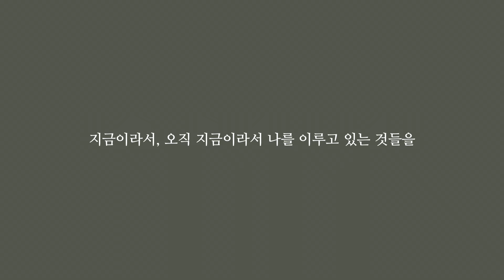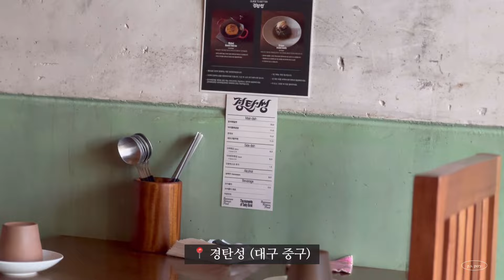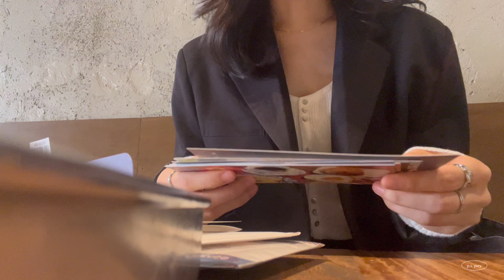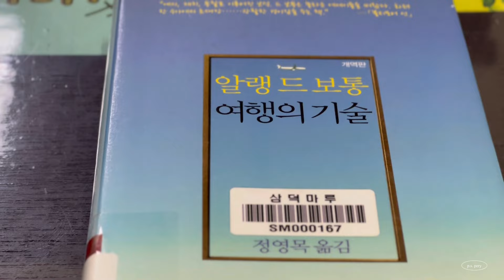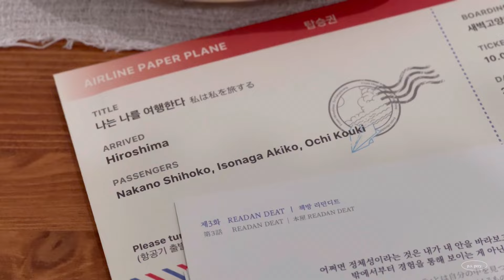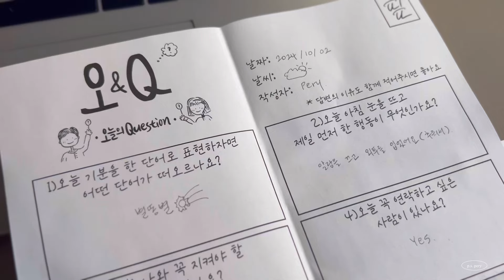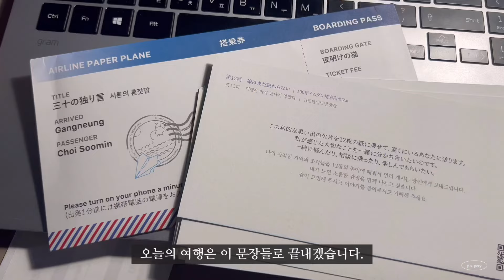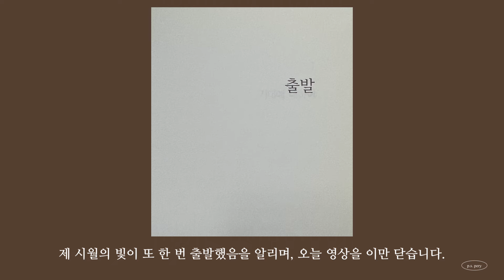[VLOG] 나 혼자 가을 대구 여행 🍁💼 : 일하면서 여행하는 하루 (피플스 커피, 경탄성, 지헤이 blank, 호랭커피타운, 삼덕마루작은도서관, 올아워스, 핖)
아주 어릴 때 가장 친한 친구와 일기장을 공유해본 경험.
하나의 비밀 일기장을 공유하며 한쪽씩 서로의 마음을 들키는 시간.

저는 직접 경험해보진 못했지만,
그게 얼마나 애틋한 시간인지는 조금 알아요.

저도 매번 글을 쓸 때마다,
나랑 같이 비밀 일기 쓸래? 라고, 말하는 기분이거든요.

늘 저만 들키는 마음인 것 같지만,
마음껏 들킬 수 있는 친구가 있다는 사실에 그저 행복하고 감사해요.

10월호도 부디 재밌게 읽어주셨으면 좋겠습니다.

이 글을 읽으며, 또 저를 읽으며
많이 실망하기도 가까워지기도 하겠지만,
그게 무엇이든 저는 다 좋을 거예요.

[한 장의 생각]이라는 메일 서비스를 운영하고 있습니다.
매월 한 달 분(15편~30편 사이)의 글을 써서 메일로 보내드려요.

독자가 되어주시는 분들께는 매월 마지막 날
글을 보내드린 메일 주소로, '이달의 편지'를 발송해드립니다.

제가 쓴 글들은 아래의 구글 링크 신청을 통해 만나보실 수 있습니다.

🪐 2024년 상반기 과월호 [다시 차오르는 자리] : 31편 분량

🍀 2023년 과월호 [가장 사랑에 가까운 글들] : 31편 분량

📌2024년 10월호는 총 25개의 글로 구성되어 있습니다.

📌 2024년 10월호 총 분량은 A4 기준 24페이지입니다.

📌 2024 10월호의 구독료는 기존 구독료의 80%인 8천 원 입니다.

📌 2023 과월호/ 2024 상반기 과월호는 모두 31편의 글로  꾸려져있습니다. 구독료는 각각 1만 원 입니다.

* 구글 링크로 신청 및 구매를 완료해주시면, 적어주신 메일로 [2024 10월호] / [2023년 과월호] / [2024 상반기 과월호]  pdf 파일을 보내 드립니다:)

* 그럼 천천히 목차를 읽어보시고 들어와주세요.

2024년 10월호의 목차입니다.

1. 영원
 : 다 채워본 적 없는 마음. 영원.

2. 충전
 : 나도 누군가의 기적이야.

3. 비행
 : 이 작은 손바람이 당신을 더 훨훨 날게 해줬으면 좋겠다.

4. 여름
 : 그래도 결국 맑은 기억만 남지. 그게 여름의 힘이니까.

5. 용기
 : 모든 것은 가볍게 흩날리고 있다. 그냥 원하자.

6. 연필깎이
 : 내가 이 세상에 온 이유

7. 응답
 : 이 세계의 본질은 매번 응답이다.

8. 고백
 : 꽃을 봐도 내가, 바다를 봐도 내가, 구름을 봐도 내가.

9. 바나나
 : 반드시. 달콤한. 시간. 안전한. 성공.

10. 절전
 : 지금을 쓴다. 훌륭하지 않아도 쓴다.

11. 가위 바위 보
 : 세상이라고 반드시 나를 이기는 건 아니라는 생각

12. 당신으로부터
 : 진심은 다른 진심을 반드시 보장한다

13. 고무줄
 : 젊음과 고무줄은 닮았다.

14. 좋은 온실
 : 앞으로는 억지로 추워지지 말아야지.

15. 사랑해
 : 사랑은 전적으로 언어적이지 않고, 비언어적이다.

16. 효과
 : 내 고통에 잘 듣는 것들은, 언제나 잘 들어주는 것들이었다.

17. 노트
 : 이미 훌쩍 떠나버린 사람들은 영영 알지 못할 향기.

18. 다음
 : 미래에서 읽어내라고 비어있는 것

19. 점
 : 하나는 도토리 하나는 참나무.

20. 행운
 : 아직 우릴 떠나지 않은 행운은 찾을 수 없다.

21. 우유
 : 너는 지금의 나를 놓치지 마.

22. 시차
 : 읽고 싶은 책보다 읽고 싶은 마음이 더 많은 가을

23. 새 방향
 : 나도 콱 엎질러져 볼까.

24. 반갑습니다
 : 진심으로 만나서 반가웠습니다.

25. Close
 : 가까워져도 닫지 않는다.